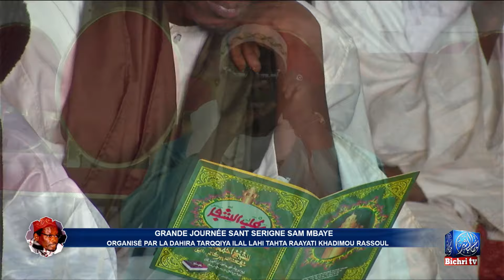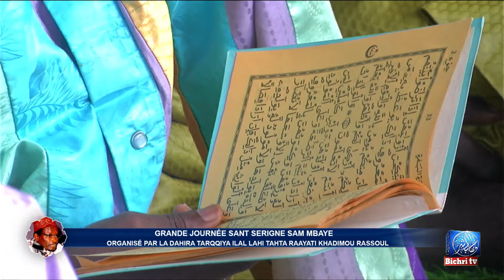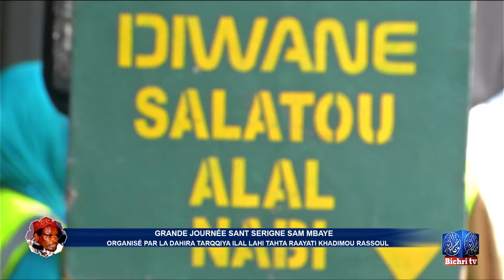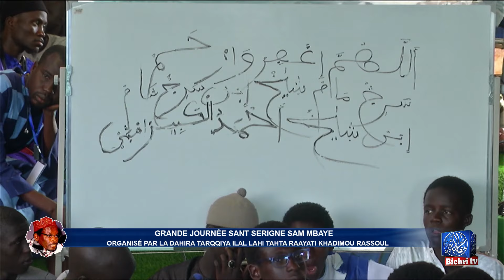Rajass SERIGNE ABLAYE SECK | Journée sante Serigne Sam Mbaye 2024 keur Massar